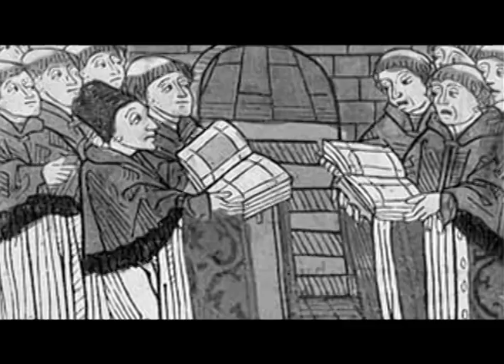La Libertad de Creer 13/09/2015 5 de 6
Programa transmitido el Domingo 13 de Septiembre de 2015 con un segundo programa especial desde Avignon, Francia. Segmento 5 de 6